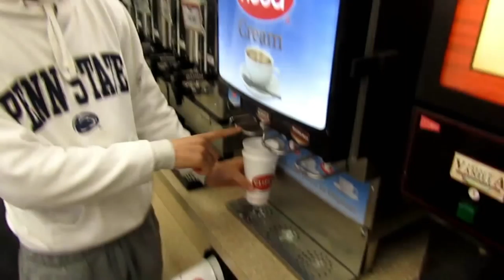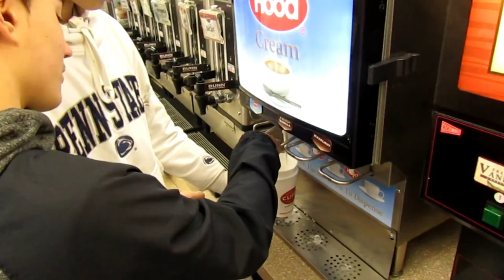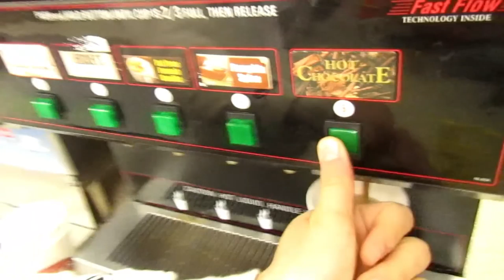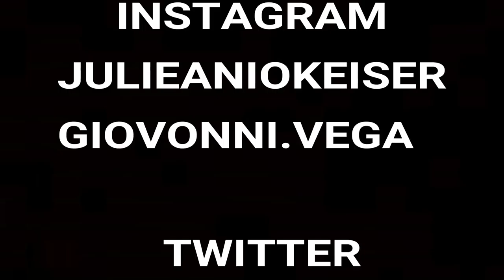A CLIP OF JUJU'S OLD VIDEO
thanks everyone for tuning in we hope you enjoyed